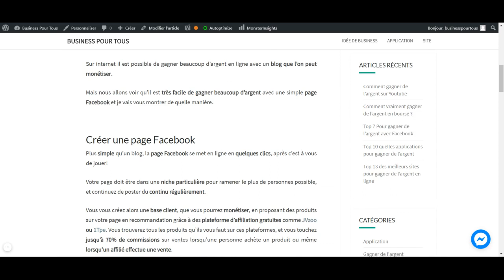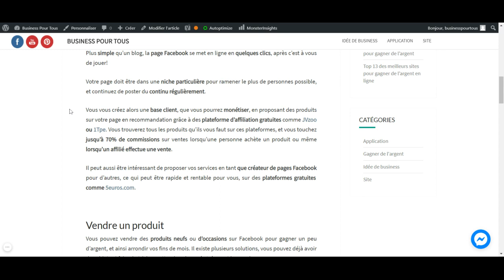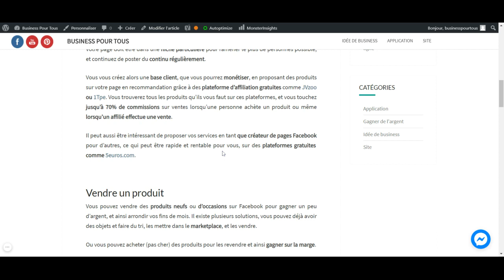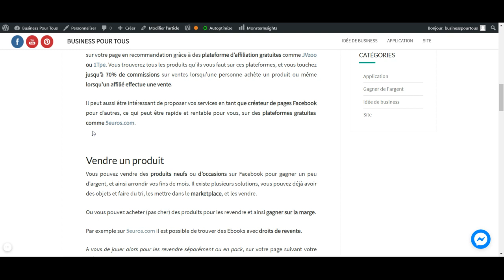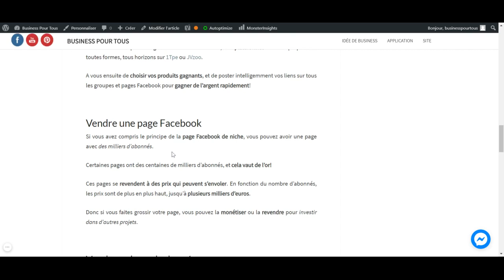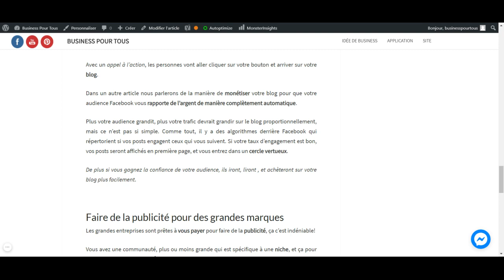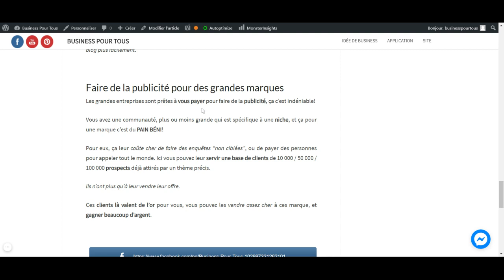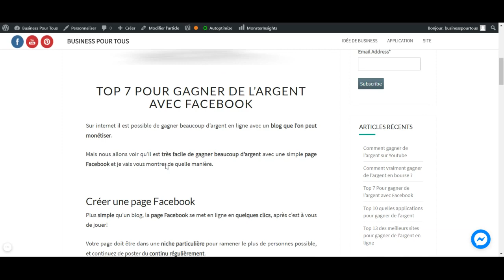Objectif 100 000€ avec Facebook Top 7 Pour gagner de l'argent grâce à Facebook gratuitement